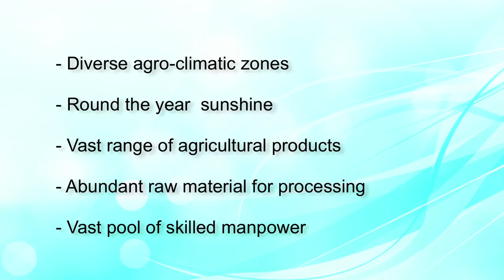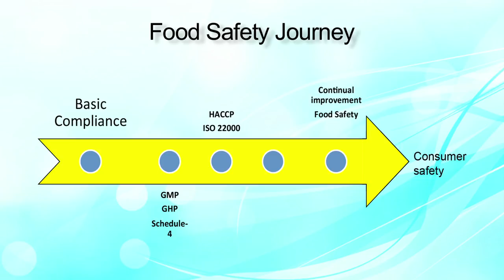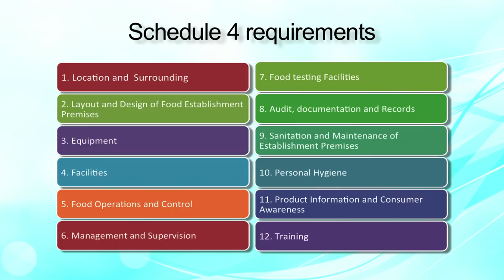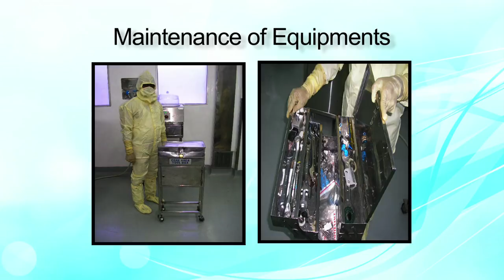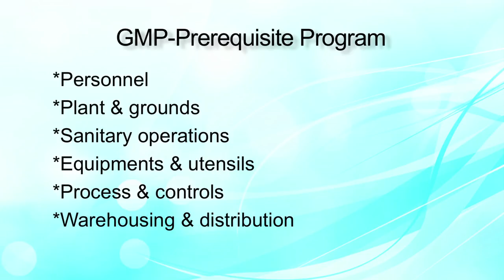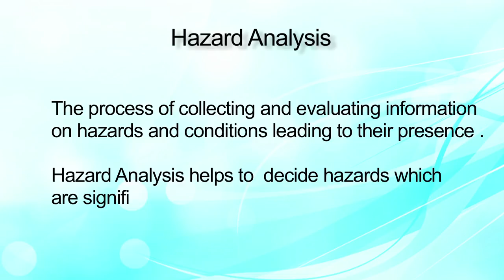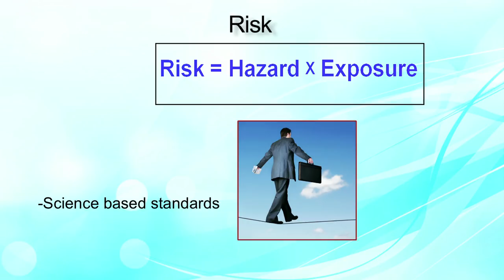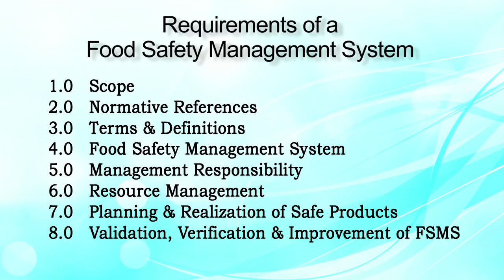Lecture on GMP, GHP and FSMS by Dr. Prabodh Halde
Dr. Prabodh Halde explains what are Good Manufacturing Practices, Good Hygiene Practices and Food Safety Management Systems.